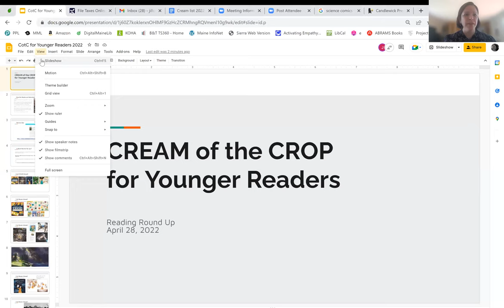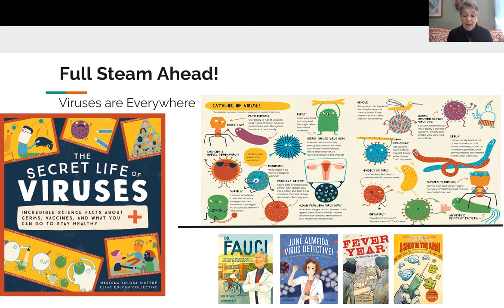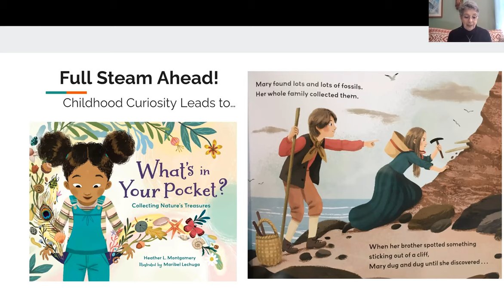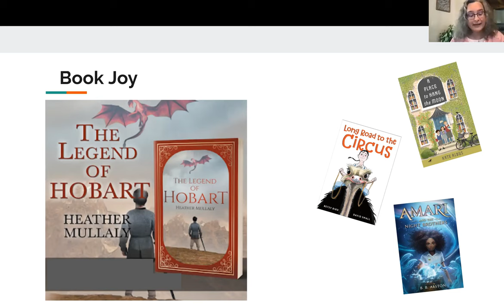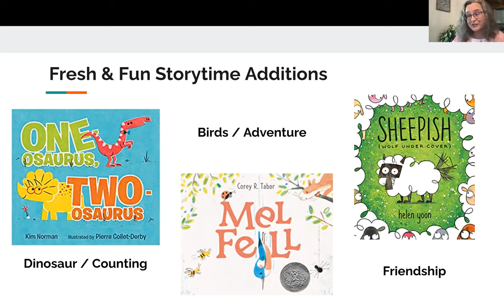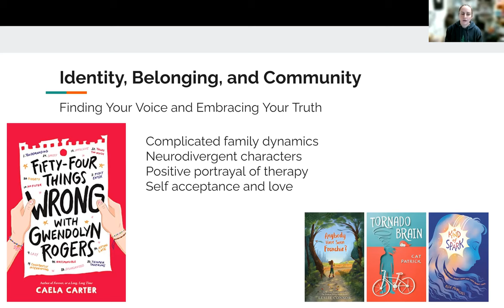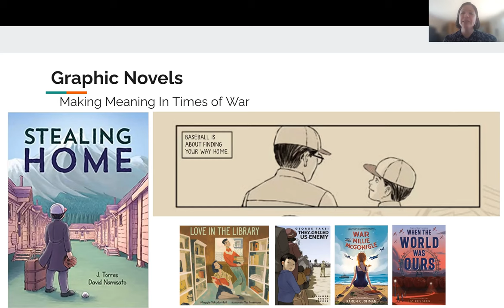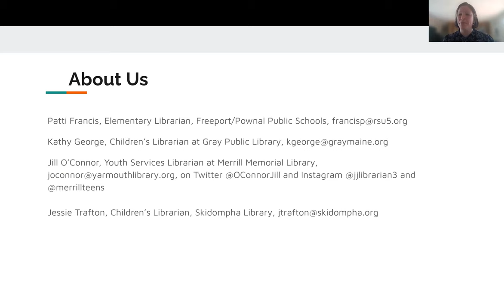Cream of the Crop Younger 2022